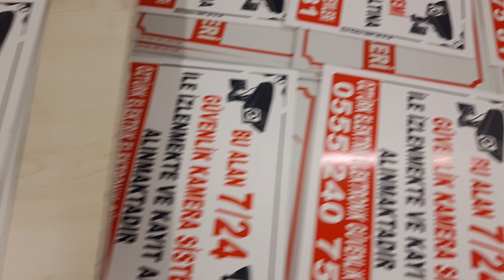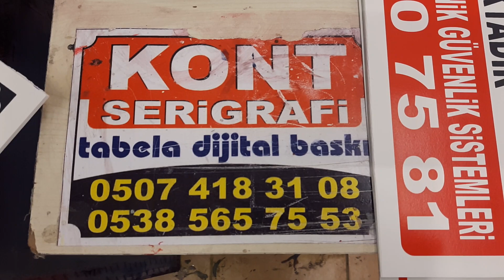7/24 iZLENMEKTEDiR tabelâ 0507 418 31 08